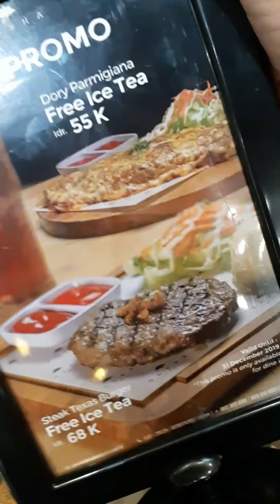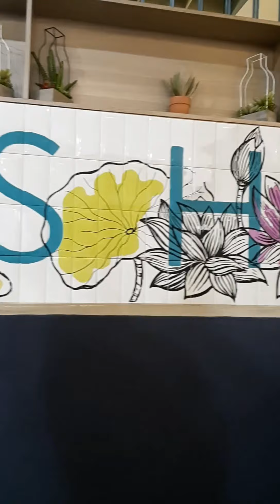GOSHA TRANS STUDIO BALI PART 1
Kali ini saya mereview steak tenderloin di gosha trans studio bali... seperti apa keseruannya yuk teman teman di intip vidionya.. makasi